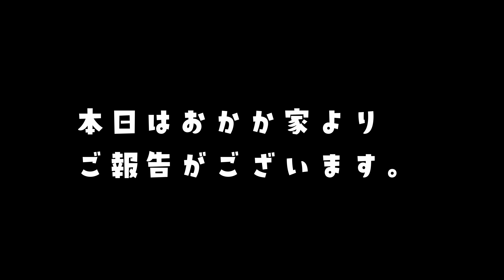皆様にご報告があります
北海道動画の途中ではございますが、皆様におかか家よりご報告がございます。
よろしければ見ていただけたら嬉しいです。

・ブルズホームさんのYouTubeチャンネル

フレンチブルドッグのおかか、ブルドッグのおからに興味をもっていただいてありがとうございます。
おかかは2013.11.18生まれ、9歳のクリームの女の子です。おからは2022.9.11生まれ、０歳の女の子です。